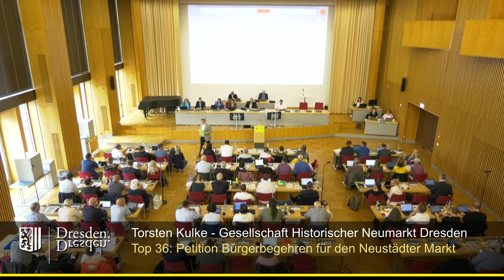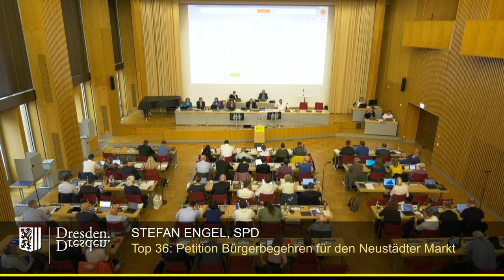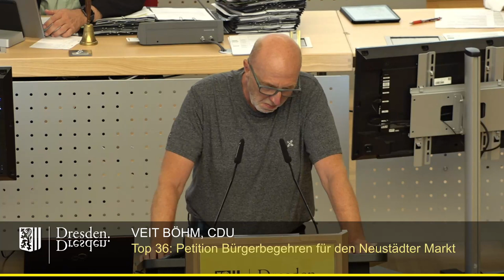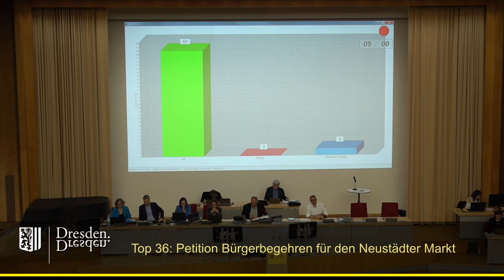staDDrat am 16. Juni 2023 Petition Bürgerbegehren für den Neustädter Markt